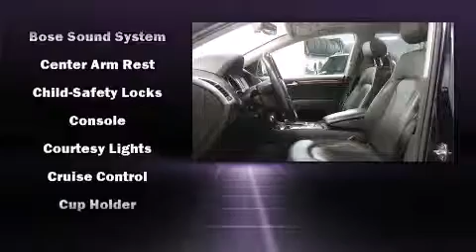2007 Audi Q7 in Toronto, ON M3J 2E8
Load your family into the 2007 Audi Q7. A 4.2 liter V-8 engine pairs with a sophisticated 6 speed automatic transmission, and for added security, dynamic Stability Control supplements the drivetrain. Top features include leather upholstery, power trunk closing assist, a trip computer, heated front and rear seats, a power liftgate, blind spot sensor, rear wipers, and seat memory. Third row seats provide an even greater maximum passenger capacity. With high intensity discharge headlights illuminating your path, you'll always appreciate maximum visibility. For drivers who enjoy the natural environment, a power moon roof allows an infusion of fresh air. Audi ensures the safety and security of its passengers with equipment such as: dual front impact airbags with occupant sensing airbag, front SIDE impact airbags, traction control, brake assist, anti-whiplash front head restraints, ignition disabling, and 4 wheel disc brakes with ABS. We have the vehicle you've been searching for at a price you can afford. Stop by our dealership or give us a call for more information.